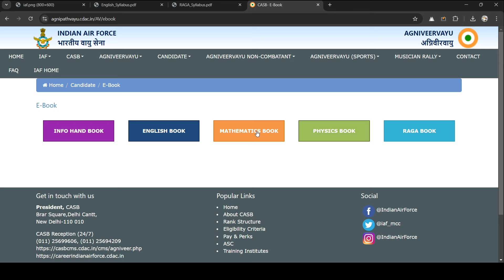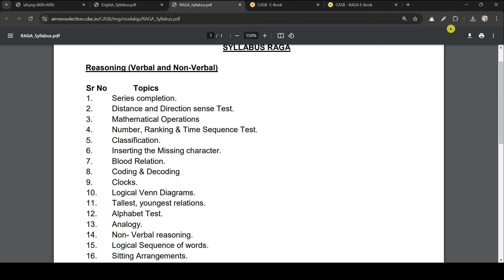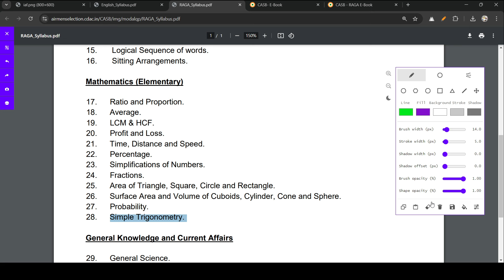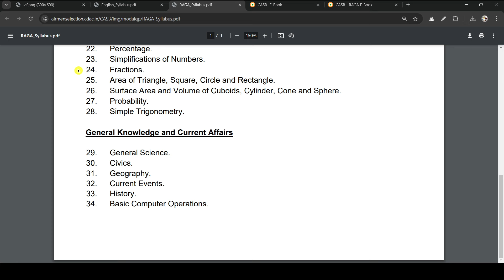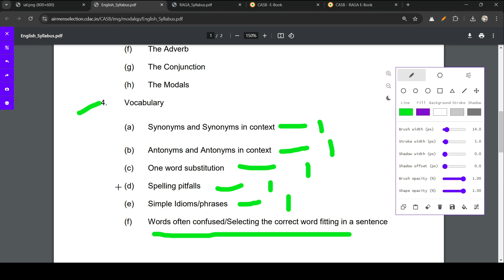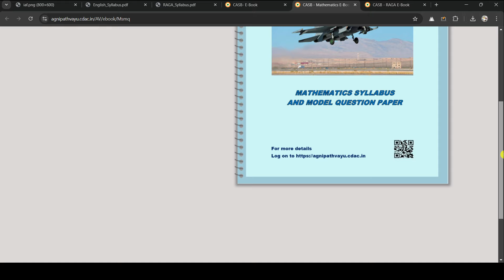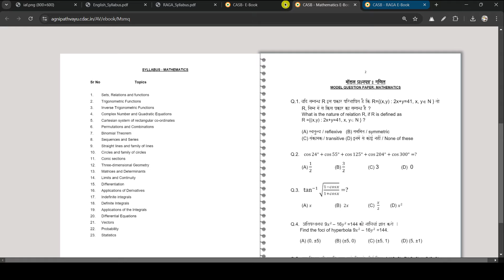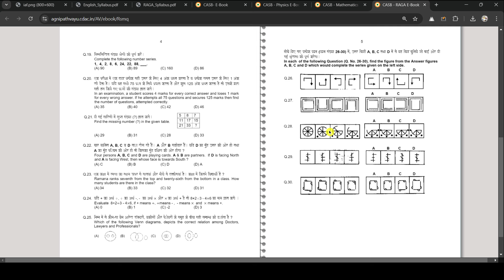Airforce Agniveer Complete Syllabus For Science & Other Than Science | Group X Y 02/2025 Batch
Airforce Agniveer Complete Syllabus For Science & Other Than Science | Group X Y 02/2025 Batch Airforce Syllabus

Topics Cover in this video:
Airforce X group mock test series
 Agniveer Airforce preparatio
Raga Airforce exam tips
Airforce Agniveer study material
Airforce X Group previous year question papers
Agniveer Airforce exam strategy
Raga Airforce mock test analysis
Best online resources for Airforce exam preparation
How to crack Airforce X Group exam
Agniveer Airforce coaching reviews